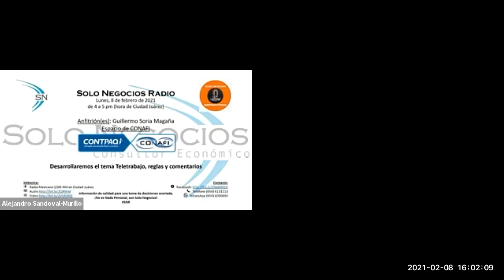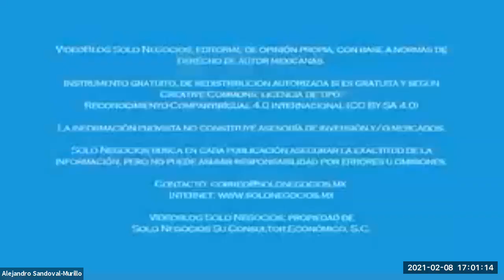[SNR] Solo Negocios Radio del 08 de febrero de 2021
Tema: Teletrabajo, reglas y comentarios.